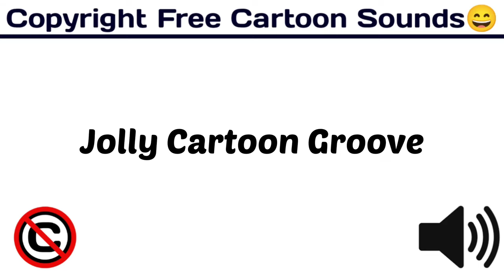Jolly Cartoon Groove / Popular Cartoon Funny Sound Effect/ cartoon /[Copyright Free Cartoon Sounds]